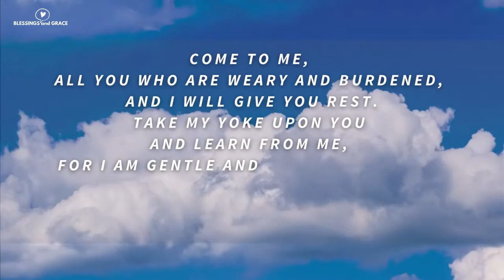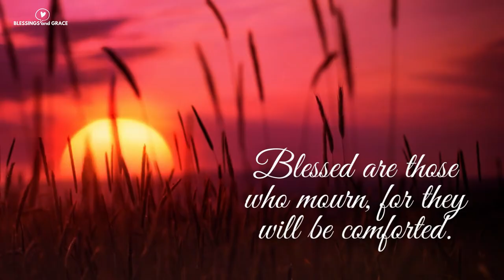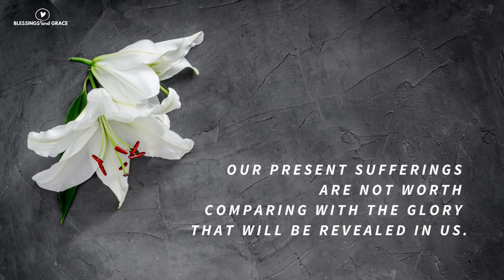CONDOLENCES & SYMPATHY MESSAGES | Love and Prayers for the loss of a loved one | Quote & Bible Verse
CONDOLENCES & SYMPATHY MESSAGES | Love and Prayers for the loss of a loved one | Quote & Bible Verses

BLESSINGS and GRACE

This channel is all about PRAYERS, TESTIMONIES & BIBLE READINGS.

We are ordinary people who have EXTRAORDINARY GOD.
All we do. All our hearts. All for Jesus.

Join us, as we share GOD’s Word that will BLESS, UPLIFT, and EMPOWER you. GOD said that you are more than a conqueror.